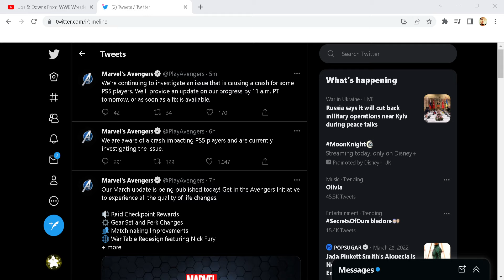PATCH 2.3 BROKEN AND CD RESPOND | Marvels Avengers Game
ALGORITHM TAGS:
marvel's avengers,
marvel's avengers spiderman,